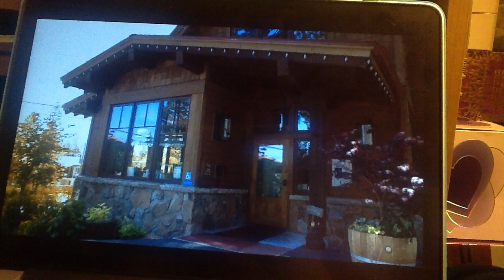Part 5 of Ski Lodge